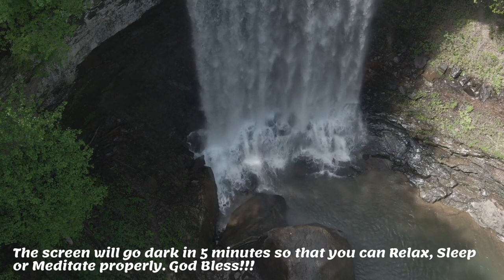8 Hours of Royalty Free Waterfall sound from India for Meditation, Sleeping and Relaxing.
8 Hours of Royalty Free Waterfall sound for Meditation and Relaxing.

This Waterfall sound is recorded on August 2020 from the western ghats of India.

This is Royalty free music which you can use it in your project or youtube video and even monetize but do provide the link of the source.

To download please use a free youtube downloader.

Free stock Image from Pexels.com .

Simply copy paste the below link.

Uploaded by : Rhythm For Our Soul

Rhythm For Our Soul focuses on Meditation Therapies, Sleeping Therapies and Relaxation Therapies. In this fast world where there are lot of stress in day to day activity. Few minutes in Meditation and a Sound sleep is the best way to ward off tension, stress and negativity. We focus on bring you some Ancient Mantras, Nature sounds and Soothing music which will not only bring joy to your life but also remove stress, obstacles and negativity.

May God Always Bless You and Your Loved Ones !!!